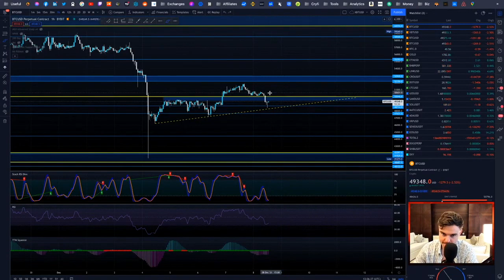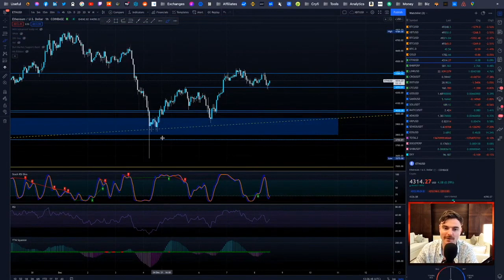⚠️ WILL BITCOIN HOLD 50K??? ⚠️ (STREAM SUMMARY)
► Crypto,com - ($25 BONUS) (CODE: gsfer7asr4)

Tips:
BTC: 1GFN8NstrFxECF2DMd3Gg4xwoL4vRtUWAV
ETH: 0x7a843cB1a2A4522E4b584336c49461c86B46eC65
DASH: XpybifT7DgTkYLU9DAnN2Pn3tix5MT6Qwj
LTC: LiBEuH98Zktd26tCkG4RNEWSoMbJvd1B72
TRX: TTsT36cmXXLD17czQSbKAGJ9zSY4EMupAw
EOS: maxdappwhale